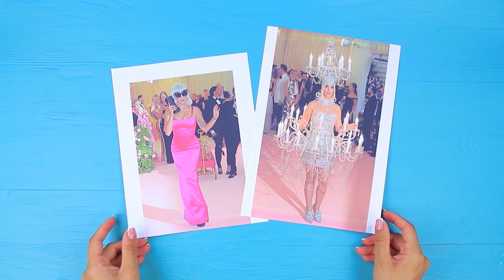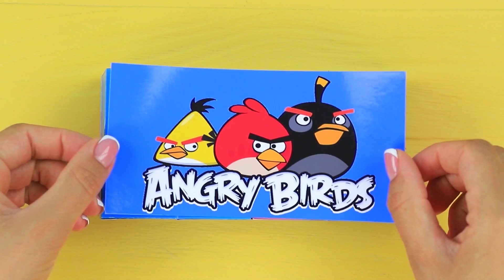Çocuklar için 8 Harika Kağıt El İşi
Çocuklarla bir şeyler yaratmak her zaman çok eğlencelidir! Sizin için hazırladığımız pratik ve benzersiz el işi fikirleri ile çok eğleneceksiniz!

Gerekli Malzemeler:

• Kağıt
• Elbise resmi çıktıları
• Mukavva
• Parlak kağıt
• Kalıcı kalem
• Şeffaf plastik
• Akrilik boya
• Tel
• Boncuklar
• İğne
• Parlak taşlar
• Gümüş rengi kalem
• Yapıştırıcı
• Kalem
• Cetvel
• Bant
• Çizgi film karakterleri resim çıktıları
• Mukavva tüpler
• Renkli kağıt
• Pergel
• Kadife kağıt
• Tabanlar
• Gözlük
• Kalın kağıt
• İğne
• Ahşap çubuk
• Pense